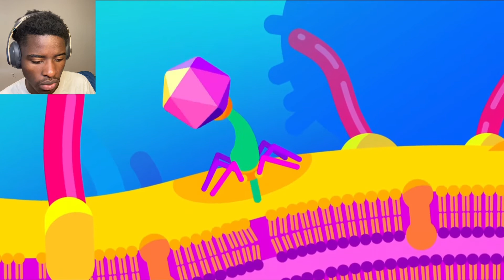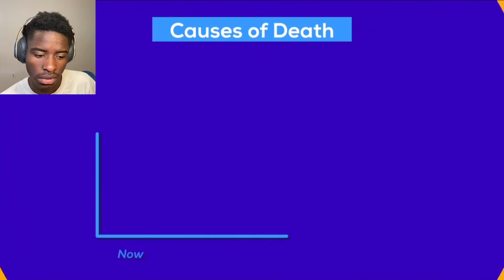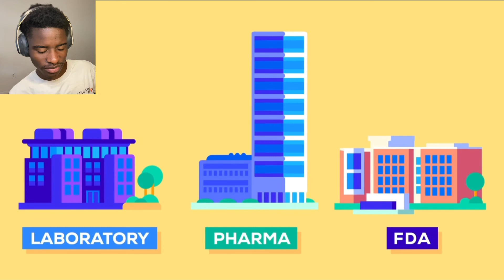The Deadliest Being On The Planet Kurzgesagt Reaction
The Deadliest Being On Planet Earth- The Bacteriophage Kurzgesagt Reaction